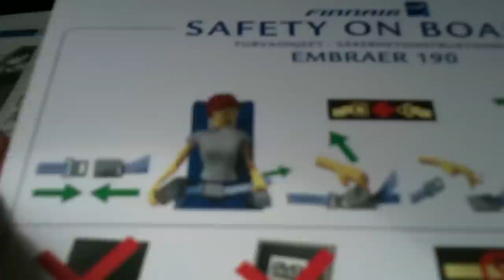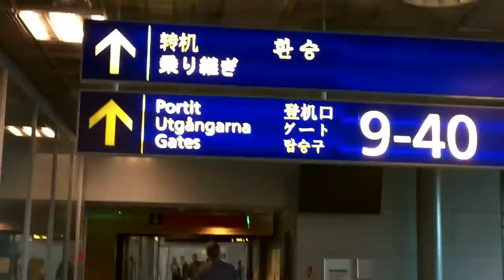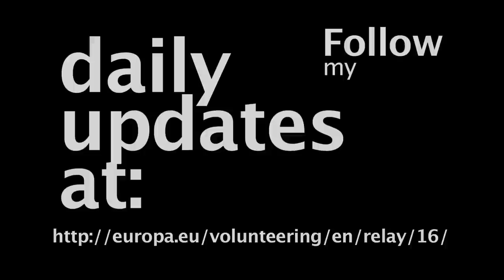16 Days in Lithuania, Day 5 - Mike Leigh Cooper, UK Reporter for EU Relay Project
A short video detailing the purpose of my visit to Lithuania for the European Commission 'Relay' project.

Today was a very pedestrian day involving lots of editing which doesn't make for exciting video diaries so I decided to create a quick montage using the volunteer I am staying with to provide the voice of Georges Drouet from PAU Education who is coordinating the project.

The first of a few montages which will explore the personal and social journey of my time her ein Lithuania.